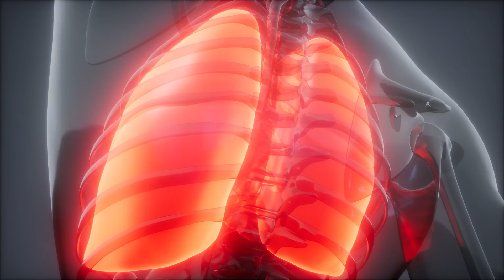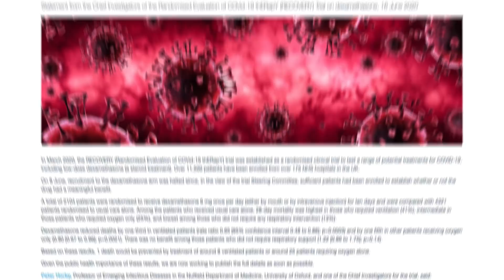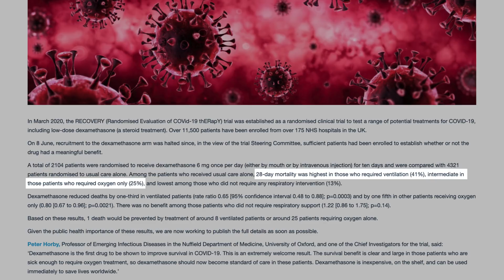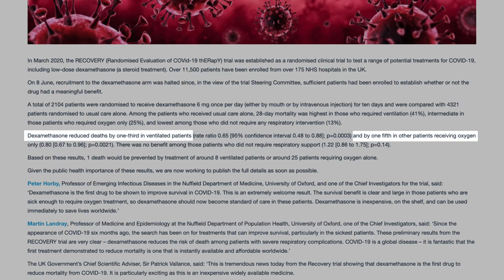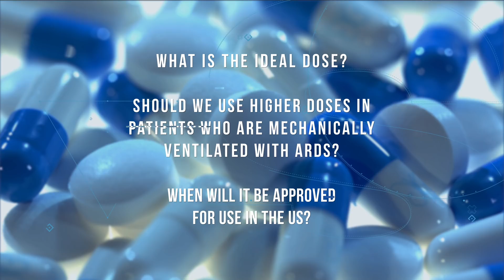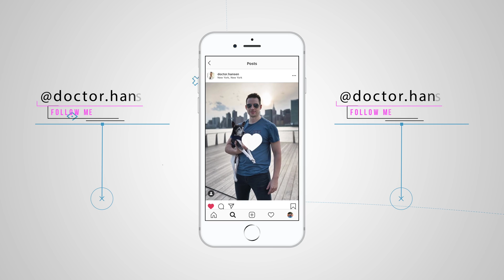Dexamethasone for COVID - GOOD NEWS! 😀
Dexamethasone is being called a “Major Breakthrough” based on a recent RCT in the UK. Dexamethasone (Decadron) is an example of a glucocorticoid. Glucocorticoids are sometimes referred to as corticosteroids. Other examples of glucocorticoids include Hydrocortisone, Methylprednisolone, Prednisolone, Prednisone, Betamethasone, and Triamcinolone. Glucocorticoids are a class of steroid hormones that bind to the glucocorticoid receptor in the body. Cortisol (hydrocortisone) is the glucocorticoid we naturally make in our body. It is essential for life, regulating or supporting various cardiovascular, metabolic, and homeostatic functions. It also plays a big role in our immune system, especially when reducing certain aspects of inflammation.

This is why we use them all the time in medicine. We sometimes give these steroids for asthma, COPD, rheumatologic type diseases, and countless more diseases. Sometimes we give steroids for meningitis and also for some forms of cancer. In the early course of severe ARDS acute respiratory distress syndrome, we give them ARDS due to infection such as pneumonia, vaping lung injury, or whatever the cause.

For severe ARDS, we typically give methylprednisone at a 1 mg/kg dose per day. So for most people, that ends being around 80 mg per day. This is the equivalent of 15 mg of dexamethasone for covid. The idea here is to suppress the cytokine storm that occurs, meaning that a massive amount of inflammation that causes lung damage can indirectly cause damage to e to other organs. Our body naturally makes cortisol in our adrenal glands, specifically in the adrenal cortex's zona fasciculate.

The adrenal gland then secretes cortisol into the bloodstream, travels to different body tissues, and binds to the glucocorticoid receptor inside cells. It then stimulates the cell to make more anti-inflammatory proteins and reduces the number of pro-inflammatory proteins. But giving someone glucocorticoids (steroids) who has an infection is somewhat of a tricky thing because the fear is that if you suppress the body’s immune system, it has the potential to make the infection worse. But sometimes, es the body’s immune system does more damage than the actual infection. For example, in meningitis cases, we give steroids due to streptococcus or tuberculosis because the medical evidence shows better outcomes when we do so.

Giving someone steroids for viral pneumonia, such as influenza, is more controversial because doing so generally leads to a worse infection. With that said, if the viral pneumonia is so bad to the point of causing severe ARDS, most doctors, including myself, will give steroids in that situation. This is why the general medical guidelines thus far recommend against giving steroids for COVID pneumonia unless the patient has severe ARDS. We’ve been waiting for RCT to come out for steroids and COVID, and here we are now. In March 2020, the RECOVERY (Randomized Evaluation of Covid therapy) trial was one RCT that looked at several potential treatments for COVID, including low-dose dexamethasone (a steroid treatment). This trial was done in the UK and had over 11,500 patients in it.

So this trial has not been peer-reviewed as of the making of this video and has not been published in a journal yet. So everything I know so far is based on what has been released to the general public. In this trial, over 2100 patients were randomized to receive dexamethasone 6 mg once per day for ten days and were compared with over 4300 patients randomized to standard care alone. So 6 mg of dexamethasone is the equivalent of 32 mg of methylprednisolone, so this is about half the dose we would typically use for someone with severe ARDS.

Among the patients who received standard care alone, 28-day mortality was highest in those who required mechanical ventilation (41%), intermediate in those patients who required oxygen only (25%), and lowest among those who did not require any supplementary oxygen (13%). For patients on ventilators, dexamethasone reduced mortality from 41% to 28%. For patients needing supplemental oxygen, it reduced mortality from 25% to 20%. There was no benefit among those patients who did not require supplemental oxygen.

In other words, if someone only has mild disease, there is no point in giving dexamethasone. Based on these results, 1 de@th would be prevented by treating around 8 ventilated patients and around 25 patients requiring oxygen alone. So these preliminary results are significant but do not mean that dexamethasone is a miracle drug. It's certainly not a cure. But it does seem to help, based on these numbers. And dexamethasone could be of huge benefit in poorer countries with high numbers of Covid patients because it is very cheap & widely available.